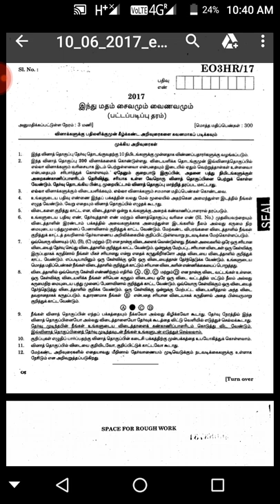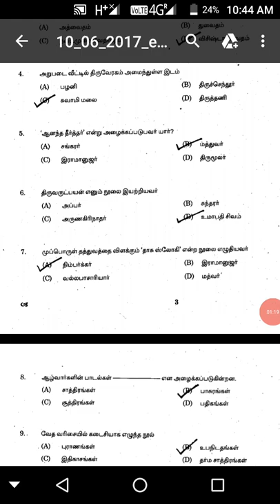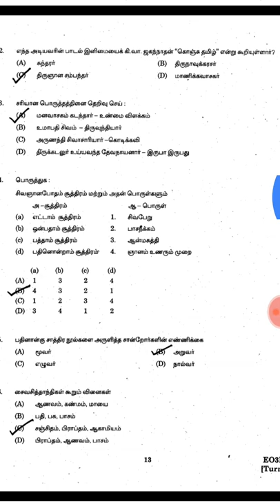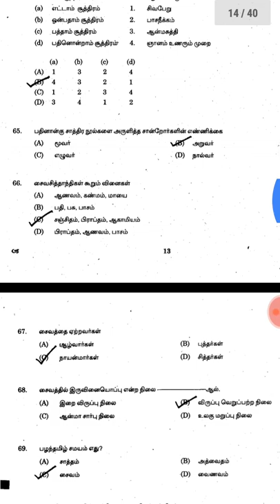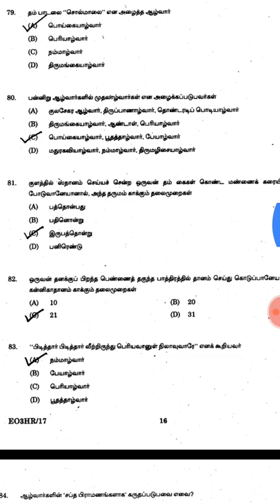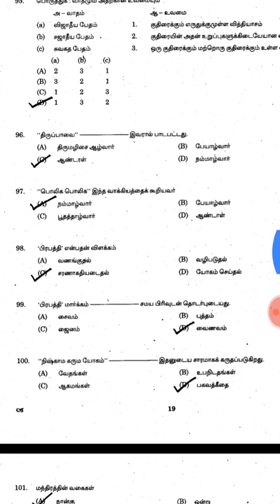tnpsc hindu aranilaya thurai 2017 pervious question paper 100